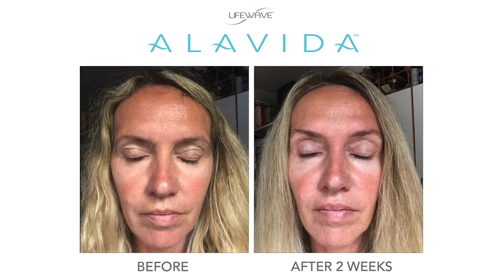Alavida Testimonial Video - Mette Bloch - English